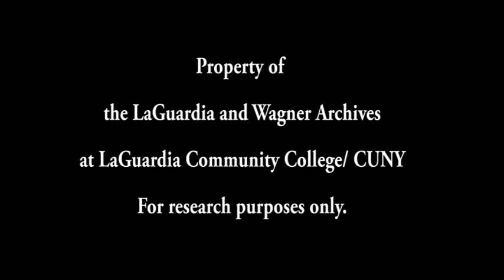Professor Uri Treisman: Reinvigorating Science and Math Education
On October 4, 1957, the Soviet Union set a new trajectory for education in America.  American education had been a local matter, focused on community and citizenship, but after Sputnik it became more of a national project focused on science, math and technology in a global competition to secure America’s dominant position in the world.

Today, teaching in the fields of science, technology, engineering and math must find a way to reach the increasingly diverse American population. In this video, noted educator and mathematician Professor Uri Treisman delivers the 1991 La Guardia Lecture on how a faculty department can reinvigorate science and math education by creating a richer, more cooperative learning environment among freshman college students.